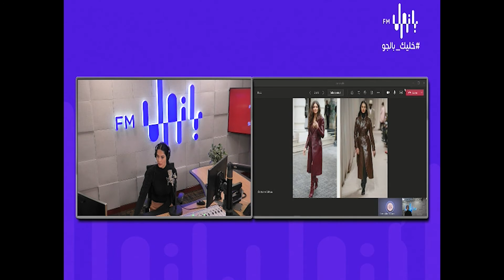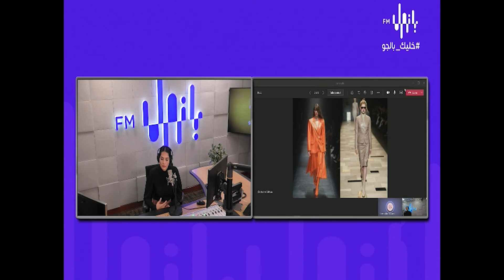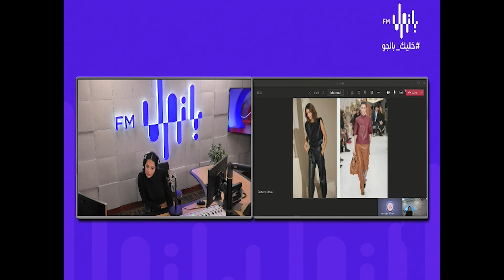كيف ترتدين الجلد في خريف وشتاء 2020-2021 مع خبير المظهر كريس سالوم